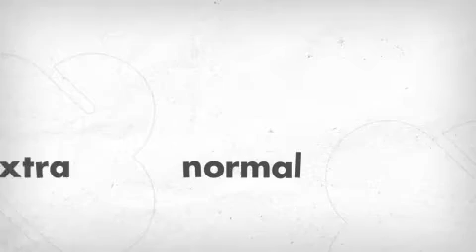This I Dig of You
For men who dig too much (and the women who dig them).